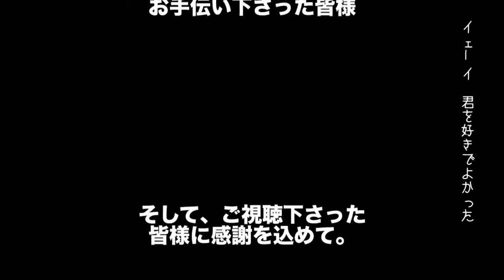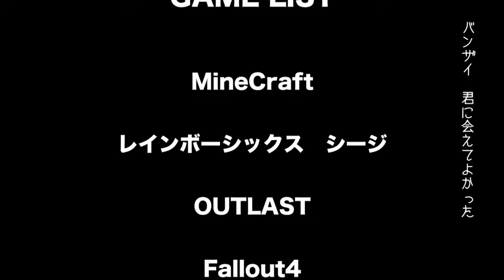第6回ドンピシャ24時間放送ED バンザイ ～好きでよかった～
第6回ドンピシャ24時間放送のエンディングのみ
歌のおにいさん：ドンピシャ・鉄塔
絵のおねえさん：なっちっち

▼三人称動画シリーズ